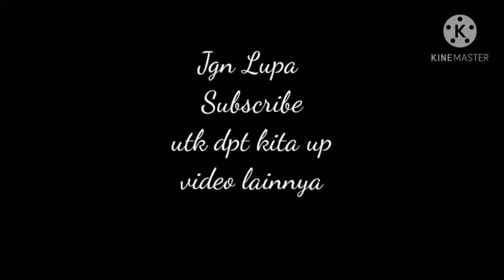Aksi memukau Om Ben dalam Nyanyian Jiwa milik Iwan Fals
Totalitas dalam berekspresi dan penjiwaan